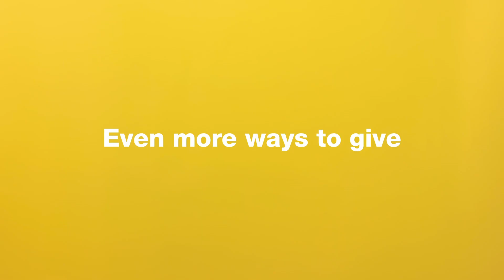Fuji Instax Mini 11 - Trailer - Smyths Toys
Meet the new Fuji Instax Mini 11 - Coming soon!
Cute, colourful and compact, this instant camera is just bursting with cool photo features, and will always be by your side. With a dedicated selfie mirror and close-up lens, you can be in every classic laugh out loud and ‘show us you silly face’ moment.